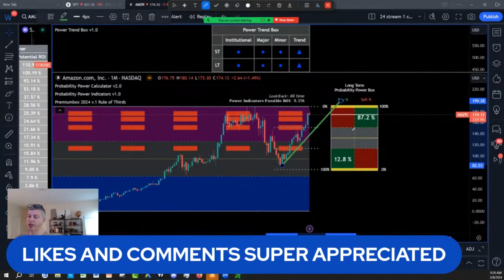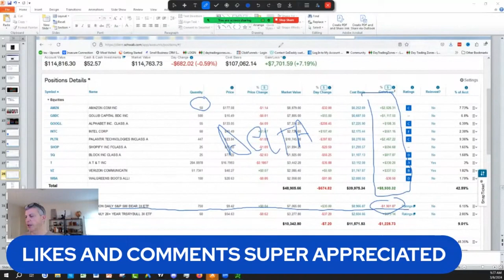Critical Amazon Stock Analysis & Price Prediction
Dive deep into the dynamics of Amazon's stock, gaining essential knowledge for informed decisions. Whether you're a seasoned investor or just getting started, this analysis provides key predictions to navigate the ever-changing landscape. Stay ahead of the curve and make strategic moves in the world of Amazon stock!

What is Next:
1)✅ Get Your New FREE Unique Visual Indicator
For Swing Trading & Long-Term Investing:

2)✅ Seeing IS Believing NOTHING TO LOSE EVERYTHING TO GAIN: FULL POWER INDICATORS SUITE ACCESS  RISK FREE 30 days TRIAL Money Back Guarantee:

3) 🌟 Ready to unlock the Secrets of the Wealthy? Join our FREE Funding and Wealth Community now! 🚀💰

4) Join Our Lifetime Income Partner Program : LIFETIME INCOME Partner Program

5) Get 30 Days Risk Free Premium Probability Power Indicators Suite - All In One ( Apply One time Order Coupon on the Monthly Subscription.

6) ⬇Download our 📱 Iphone App Get the buy caution Sell Zones for the ES S&P 500 futures FREE everyday, get notifications for new videos  and live social media times ext...Also if you are interested in Long Term and Swing Trading crypto options and Stocks for income and wealth check the app premium stuff

7) Get Trading View discount on second recurring payment money 💵 $10 dollar 💵 for monthly and $30 dollars for yearly packages 📦 with our partner link program: